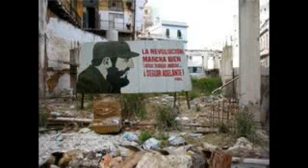El lado oscuro de dos ídolos del sistema